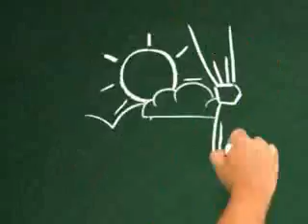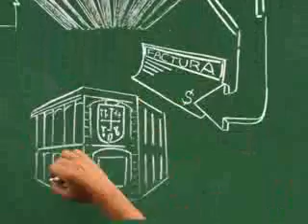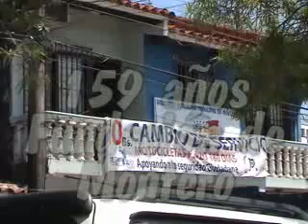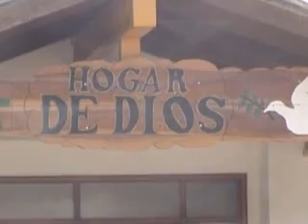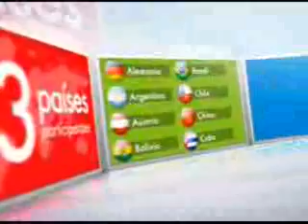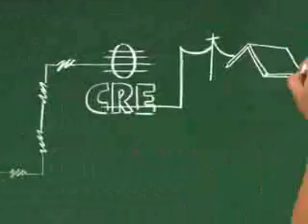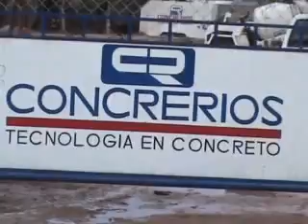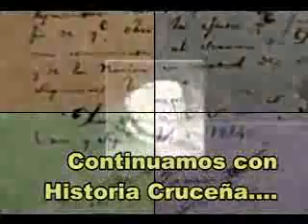Programa Historia Cruceña - 159 años fundación de Montero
listo programa 14 de septiembre Montero corregido ok